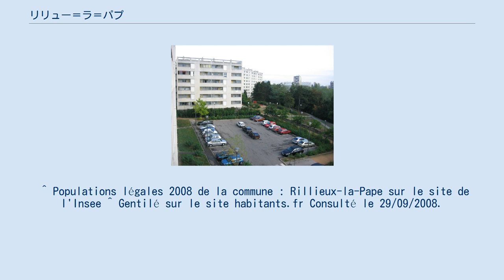リリュー＝ラ＝パプ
メトロポール・ド・リヨンのコミューン
リリュー＝ラ＝パプ （Rillieux-la-Pape）は、フランス、オーヴェルニュ＝ローヌ＝アルプ地域圏、メトロポール・ド・リヨンのコミューン。
 リヨン北東にある郊外都市である。
 1972年、リリューと、クレピュー＝ラ＝パプ（Crépieux-la-Pape）が合併して現在のコミューンが誕生した。
これらのコミューンは1967年までアン県に属していた。
リヨン都市共同体が創設された際、アン県とイゼール県から加わったコミューンの1つである。
 もともとクレピュー＝ラ＝パプはリリューに属していたが1927年に分離して独立したコミューンとなった経緯があった。
45年間別々に成長を遂げ、再び1つになったのである。
 La-Papeとはローマ教皇を意味しない。
古いリヨン方言ではpoypeやpouapeといった（ラテン語で胸を意味するpectusより）。
要塞化された小さな丘や小山を乳首に見立てたものである。
 ^ Populations légales 2008 de la commune : Rillieux-la-Pape sur le site de l'Insee ^ Gentilé sur le site habitants.fr Consulté le 29/09/2008.